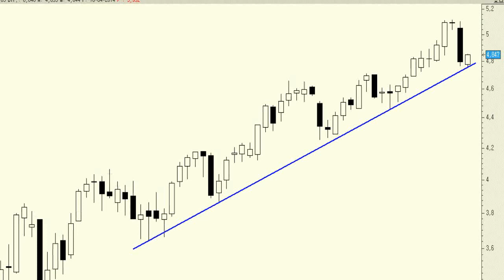Análisis técnico de Iberdrola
Las caídas de la semana pasada han llevado a los títulos de la eléctrica a encontrar nuevamente soporte en la impecable directriz alcista que se obtiene uniendo los mínimos crecientes desde el pasado verano. En teoría cabría apostar porque desde aquí, poco a poco, intente reestructurarse de nuevo al alza.